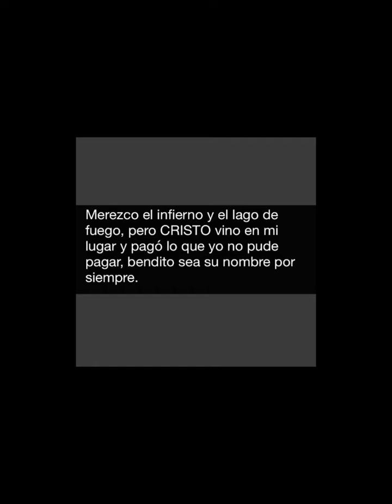Bendito sea su nombre por siempre